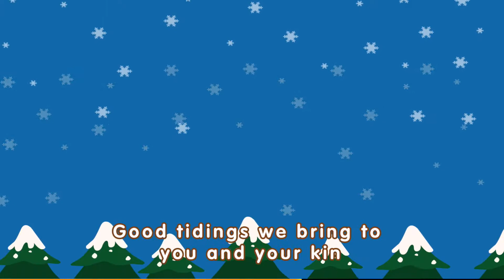E85 we wish you a merry christmos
经典、流行的儿歌加上原创的动画MV，让孩子爱上儿歌。
趣味儿歌，流行，时尚，欢乐，优美，让孩子沉浸在各种音乐的环境中。